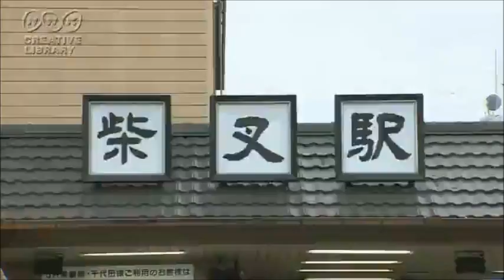「男ってやつは」 吉 幾三 カラオケで唄ってみました